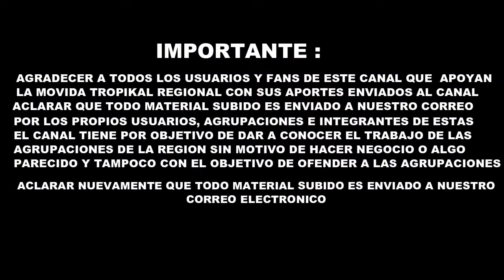Grupo Albacora - En Vivo Mix 12 Costa Colonial